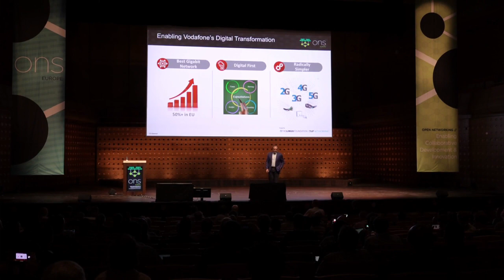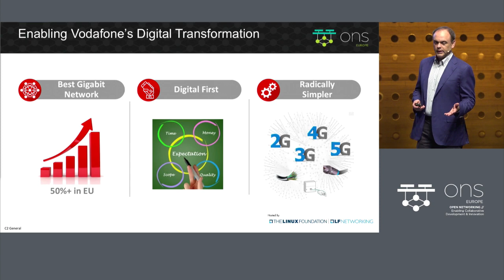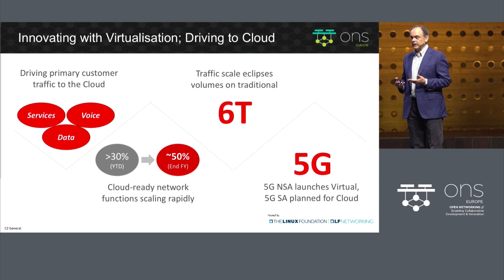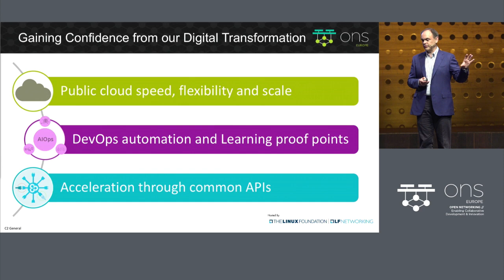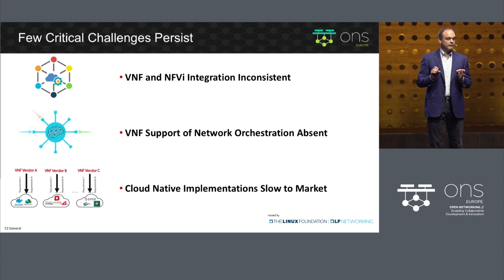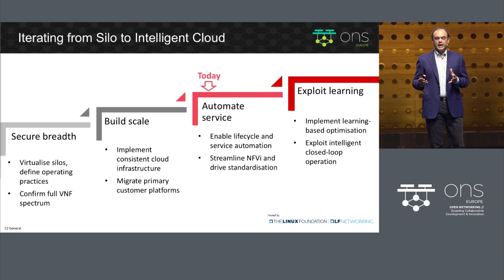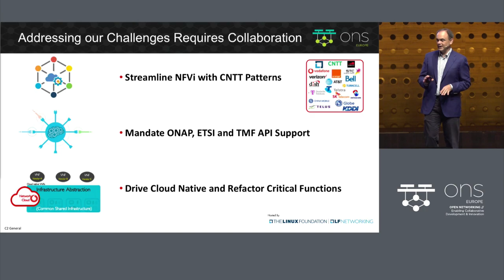Keynote: Driving Network Automation and Cloud Native - Matt Beal, Vodafone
Keynote: Driving Network Automation and Cloud Native - Matt Beal, Director, Technology Strategy & Architecture, Vodafone